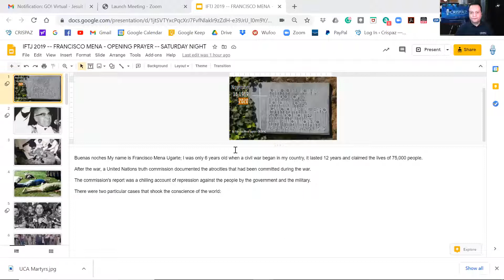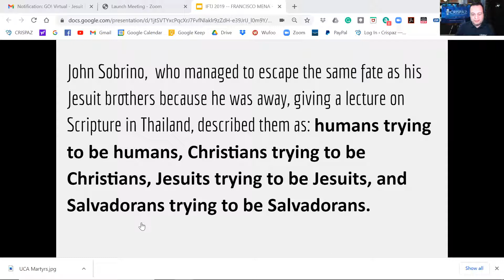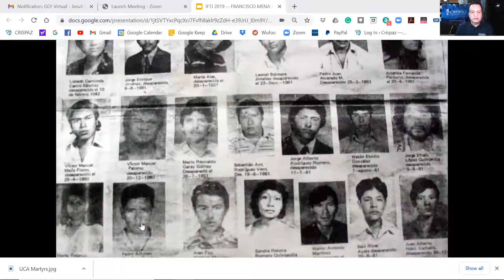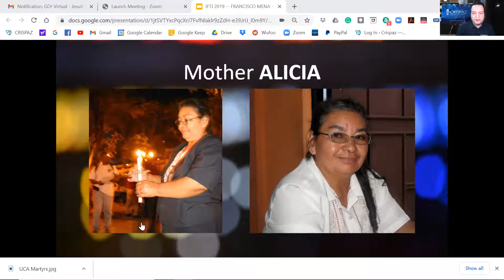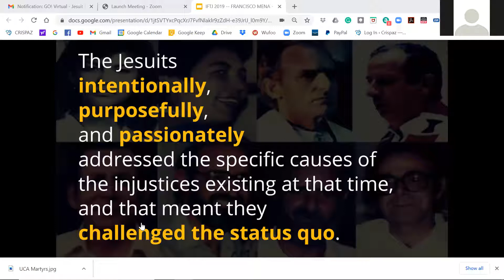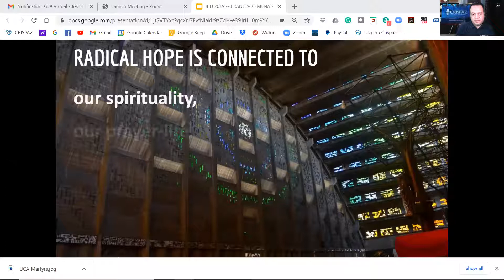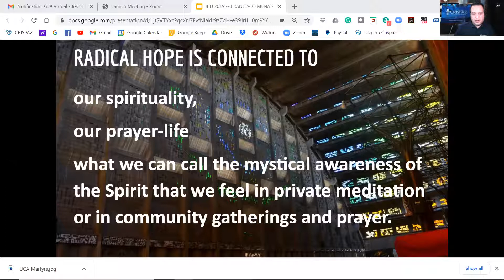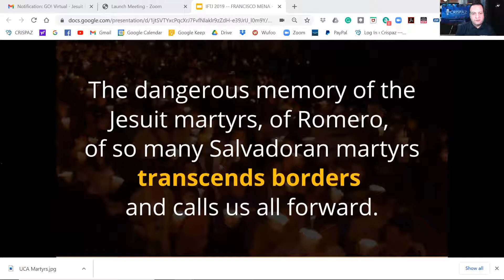GO! Virtual Installment presents: Jesuit Martyrs from El Salvador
Featuring Francisco Mena Ugarte of Crispaz in El Salvador and Kevin & Trena Yonkers-Talz of the Jesuit First Studies Team